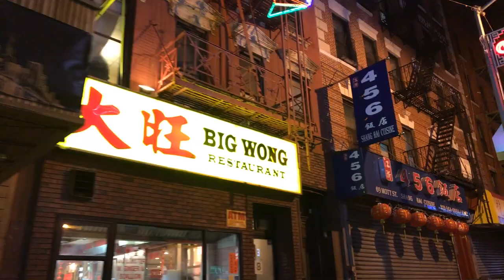PAUL SCOTT - DAYS IN NEW YORK CITY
Hello good music friends,
my name is Paul Scott.
We taking over, i promise.
Im a prof. DJ. Have fun!